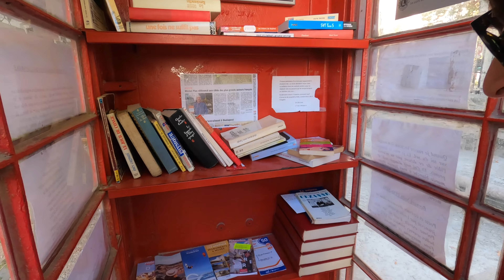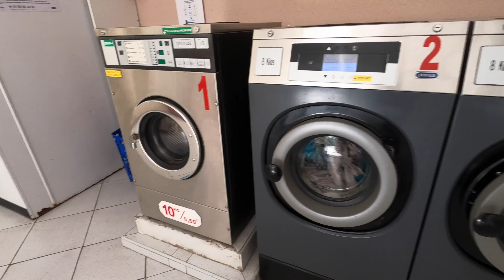AVIGNONE: Parcheggiamo il Camper in un posto sicuro.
Avignone e’ una citta’ che rimanda alla Storia, quella seria con la S maiuscola. I papi la hanno abitata e, dopo secoli, mantiene ancora quell’aura di grandezza e splendore nobiliare che l’hanno resa celebre, allora come ora.
Passeggiare per le sue vie e’ delizioso, tutta com’e’ avvolta dalle mura, quasi come una principessa avvolta nel suo scialle di cachemire.
Per chi viaggia in camper puo’ essere non semplice trovare modo di parcheggiare il mezzo e godersi la citta’. Ma noi abbiamo ottimi suggerimenti da darvi, quindi parcheggiate con noi e gustiamoci un po di eleganza francese.